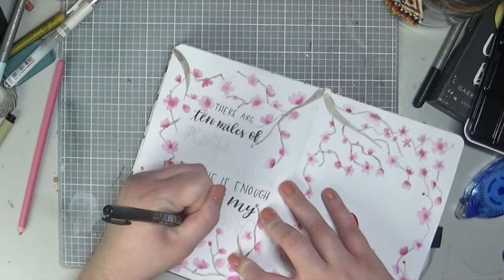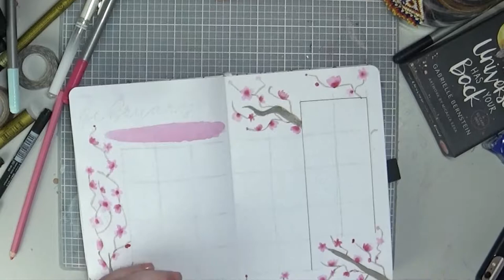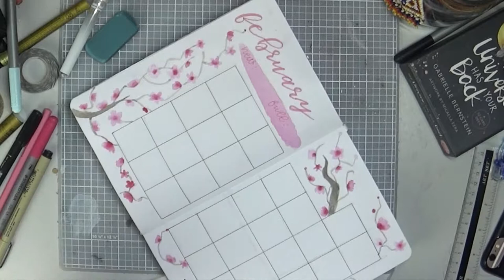February 2019 PLAN WITH ME! | Via Beauty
Hey guys!

Products Used:

Song:

Peace& Love, Olivia